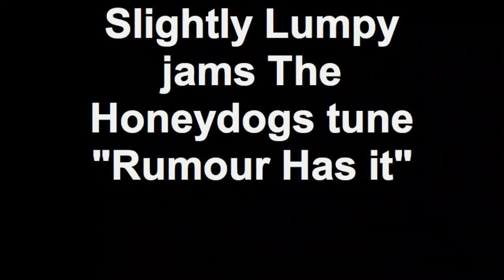Slightly Lumpy jams The Honeydogs tune "Rumour Has it"